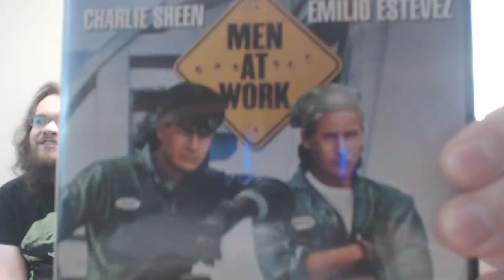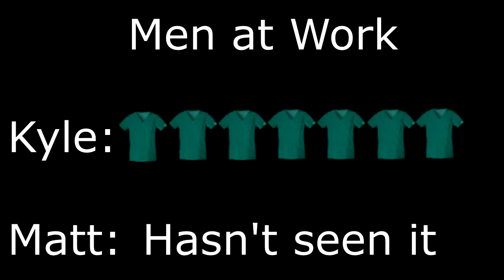The Movie Bag - Episode 10 - Men at Work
Charlie Sheen and Emilio Estevez are garbage men who dream of opening their own surf shop. Why did Kyle put this in the movie bag?